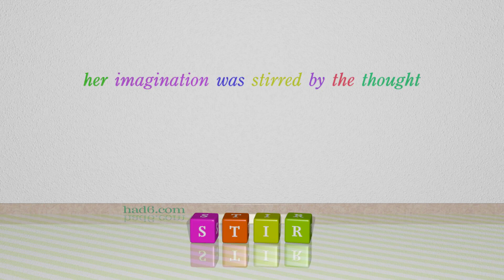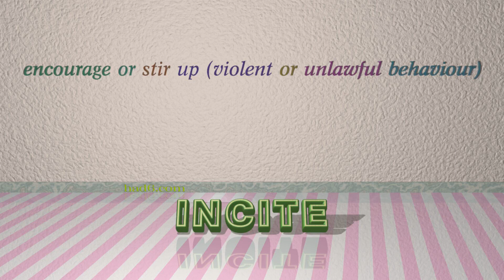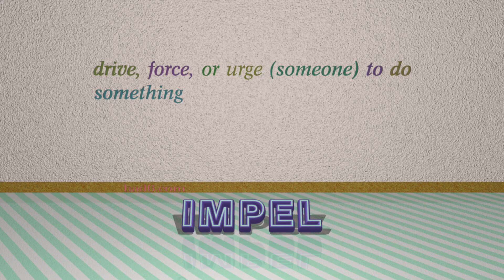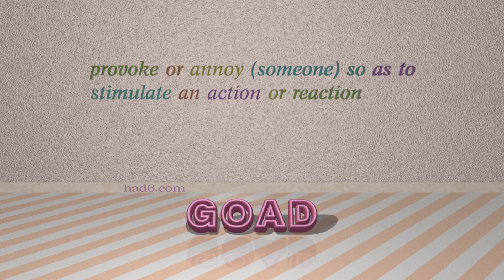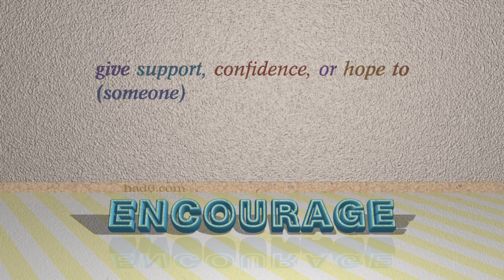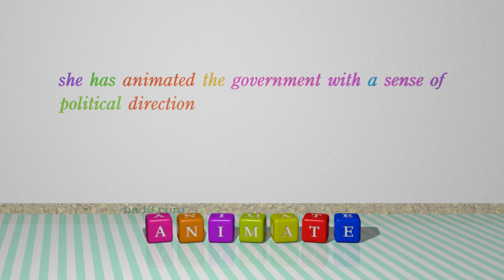inspire - 13 verbs meaning inspire (sentence examples)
This video examines inspire as a verb. Here, 13 verbs, which have meanings similar to that of inspire in standard English, are introduced through sentence examples. These synonyms help you to remember the meanings of this group of words for improving your vocabulary.